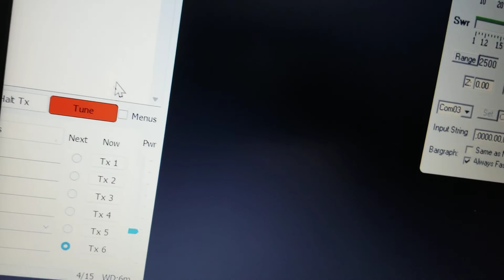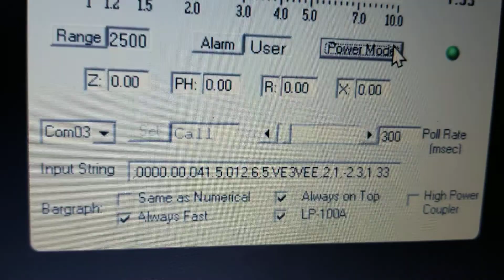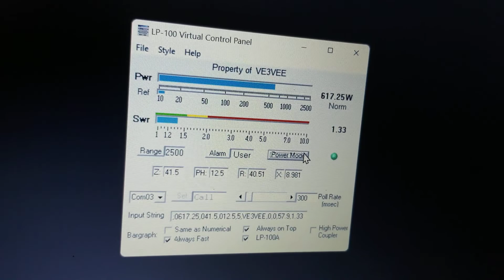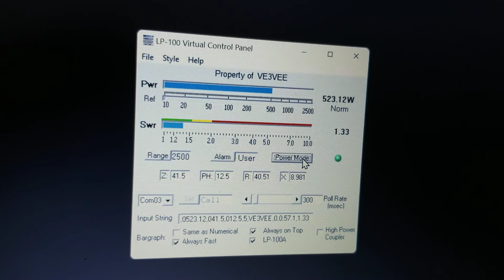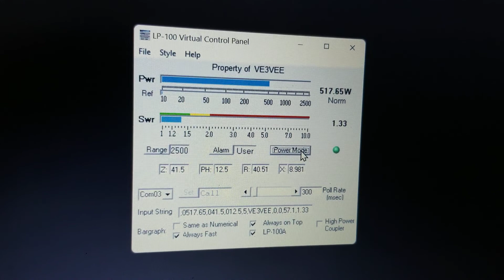LP-100A Peak and Tune modes stopped working